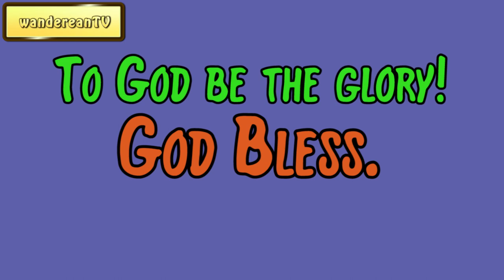John 11:36 - Oh, How He Loves! || Charles Spurgeon’s Sermon